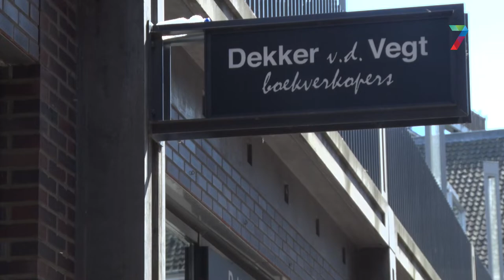Rob Jaspers steunt makers 'Kaaisjouwers - de film'